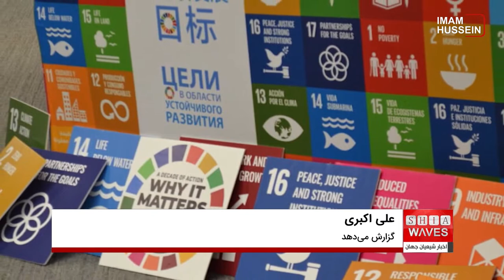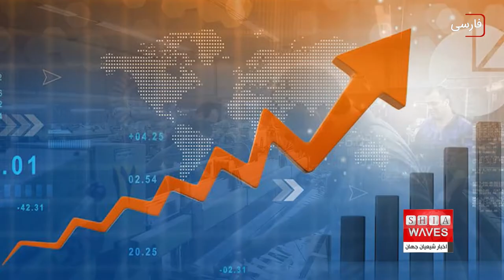حضور شیعیان و پیشنهادهاى مهم در اولین کنفرانس بین المللی توسعه پایدار - علی اکبری گزارش می دهد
اولین کنفرانس بین المللی توسعه پایدار با حضور چهره های برجسته ای در ایالات متحده آمریکا برگزار شد.

حضور پرشور برخی از روحانیون شیعه در این کنفرانس بین المللی را می توان یکی از ویژگی های آن بر شمرد.

اولین کنفرانس بین المللی دانشگاهی توسعه پایدار، با حضور پرشور برخی از روحانیون شیعه طی چند روز گذشته توسط سازمان ملل متحد در دانشگاه "یوتا ولیِ" آمریکا برگزار شد.
هدف این کنفرانس بین المللی، دستیابی به 17 هدف پایدار طی هشت سال آینده بود.
در همین راستا رسانه های خبری گزارش دادند که "بزرگان شیعه در این کنفرانس نقش برجسته ای داشته و ایده ها و پیشنهادهای مهمی را در راستای تحقق اهداف هفده گانه این کنفرانس بین المللی ارائه دادند.
اهدافی که به صورت جهانی با یکدیگر در ارتباط بوده و نتیجه آنها ایجاد راهکاری مشترک جهت رسیدن به همزیستی و شکوفایی انسانیت و رفاه برای انسان ها و سیاره زمین چه در حال حاضر و چه در آینده است.
رسانه ها به نقل از بزرگان شیعه که در این کنفرانس حضور داشتند گفتند: دین مبین اسلام به همکاری با یکدیگر تاکید دارد و ما این امر را به وضوح در سیره و زندگی پیامبر خدا صلی الله علیه و آله و همچنین در حکومت مقدس حضرتش می یابیم.

ایشان همچنین بر این باورند که "کوشش و تلاش جهت دست یابی به این اهداف پایدار که منجر به خدمت به تمامی بشریت می شود، در درجه اول موجب افزایش آگاهی انسانها خواهد شد و پس از آن باعث بهتر شدن شرایط کودکان بی سرپرست و به وجود آمدن انسجام اجتماعی خواهد گردید که در نتیجه آن، فرصت های شغلی و تحصیلی فراوانی به وجود خواهد آمد و امکان ایجاد فضای گفتگو بین ادیان و پیروان سایر فرقه ها و مذاهب نیز فراهم خواهد شد.

گفتنی است اهداف توسعه پایدار در سا 2015 توسط مجمع عمومی سازمان ملل (UN-GA) مطرح شد و بازه زمانی به دست آوردن آن تا سال 2030 مشخص گردید.

این اهداف پایدار که در این کنفرانس به آنها اشاره شد عبارتند از: ریشه کن سازی فقر و گرسنگی، سلامت و رفاه خوب، آموزش با کیفیت، برابری جنسیتی، آب پاک و بهداشتی، انرژی پاک و مقرون به صرفه، کار شایسته و رشد اقتصادی، صنعت و نوآوری و زیرساخت مناسب، کاهش نابرابری، ایجاد شهرها و جوامع پایدار، مصرف و تولید مسئولانه، اقدامات اقلیمی، زندگی در زمین و زیر آب، صلح و عدالت و ایجاد نهادهای قدرتمند و مشارکت در راستای رسیدن به این اهداف.